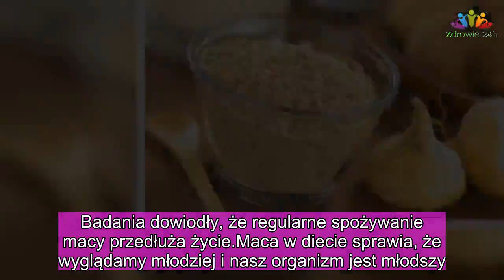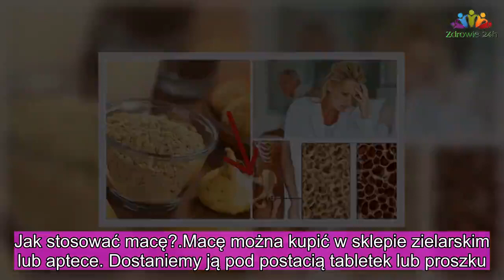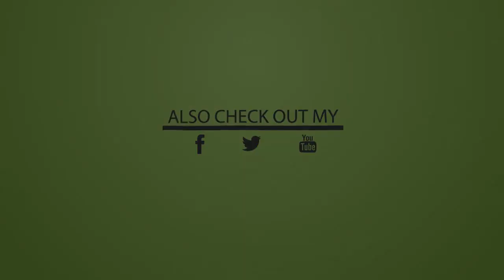Oto, jaki wpływ na męski i żeński organizm na korzeń maca |Zdrowie 24h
Maca, inaczej zwana trawą pieprzową lub żeń-szeniem peruwiańskim ma doskonały wpływ na męski organizm. Roślina ta pochodzi z peruwiańskich Andów i roślinie na wysokości 3500 m n. p. m. Maca przypomina wyglądem rzodkiewkę i swoją popularność zawdzięcza niezliczonym właściwościom odżywczym. Jej regularne stosowanie dodaje witalności i odmładza. Nie tylko mężczyźni powinni stosować macę – poprawia ona wiele funkcji organizmu zarówno męskiego, jak i kobiecego.
Mężczyźni cenią macę szczególnie za to, że działa jak afrodyzjak na obie płcie. Jednak maca ma o wiele więcej godnych uwagi właściwości:

Badania dowiodły, że regularne spożywanie macy przedłuża życie.

Maca w diecie sprawia, że wyglądamy młodziej i nasz organizm jest młodszy.

Maca przyspiesza również metabolizm i zmniejsza odkładanie się tłuszczu w organizmie.

Dzięki dużej zawartości błonnika zmniejsza również apetyt i reguluje poziom cukru we krwi, dzięki czemu zapobiega cukrzycy typu 2.

Kwasy omega zawarte w tej roślinie zmniejszają cholesterol i zapobiegają chorobom układu krążenia oraz zawałom, które są częstą przyczyną śmierci mężczyzn.

Zwiększa libido – dzięki temu, że maca obniża poziom stresu, poprawia krążenie i dodaje energii, działa również jak afrodyzjak w dużym stopniu zwiększając libido obu płci.

Maca zawiera również sporą dawkę żelaza, dlatego jest w stanie zwalczyć anemię.

Dzięki temu, ze maca jest rośliną adaptogeniczną, działa na nasz organizm wzmacniająco i pomaga w walce z wszelkimi chorobami.

Maca zawiera w sobie również o wiele więcej wapnia niż mleko. To czyni ją doskonałym środkiem zapobiegającym osteoporozie.

Zwiększa męską płodność – mężczyźni regularnie spożywający macę mają więcej plemników.

Maca posiada również silne działanie energetyzujące.

Jej składniki doskonale wpływają na gospodarkę hormonalną.

Jak stosować macę?

Macę można kupić w sklepie zielarskim lub aptece. Dostaniemy ją pod postacią tabletek lub proszku.
O tym należy pamiętać:

Na początek kup macę w proszku, aby łatwiej było ci dobrać odpowiednią dawkę. Maca pobudza, dlatego zbyt duża dawka może uniemożliwić zaśnięcie osobom początkującym.

Spożywaj macę tylko w godzinach porannych.

Najczęściej zalecana dawka macy to 3 gramy (płaska łyżeczka) proszku dziennie. Jednak dzieci powinny przyjmować połowę tej dawki.

Macę najlepiej dodawać do koktajli i soków, jednak nie jest to konieczne.

Jak stosować macę?